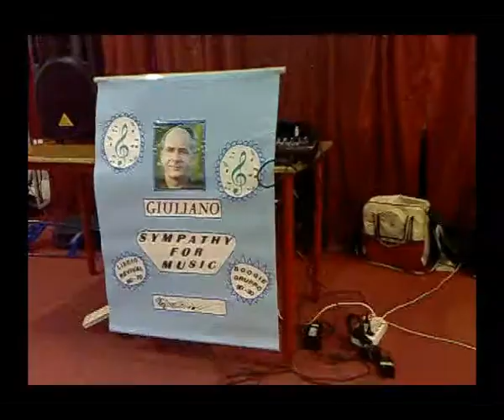Trailer canale zanca11 su Youtube